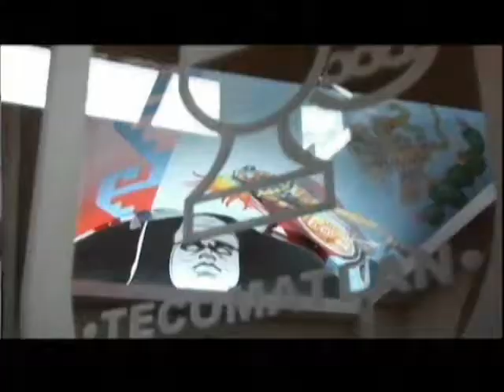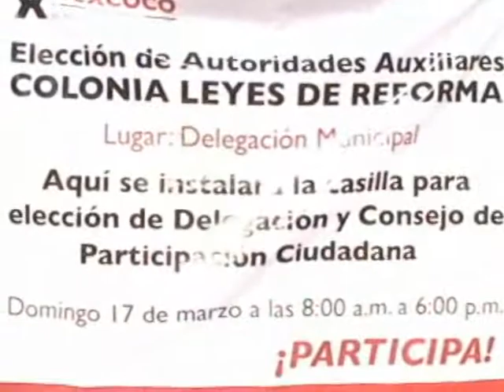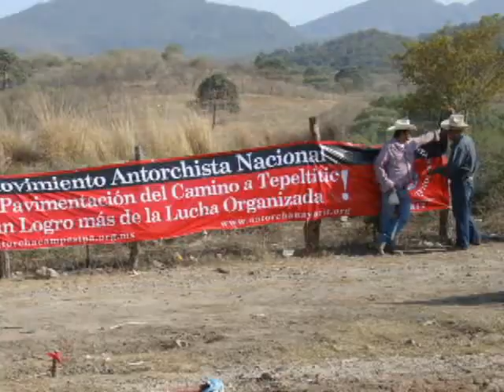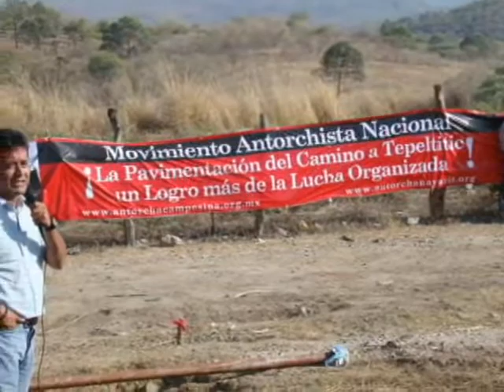Antorcha Campesina:Amaña elecciones Presidenta Municipal de Texcoco.